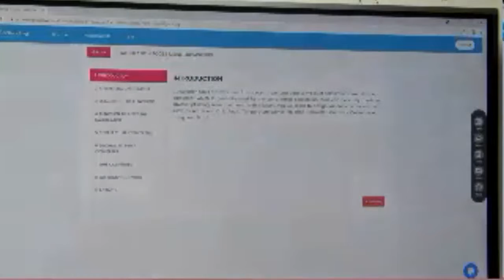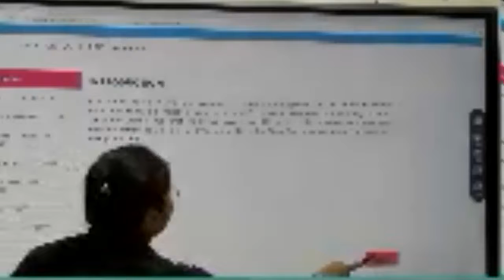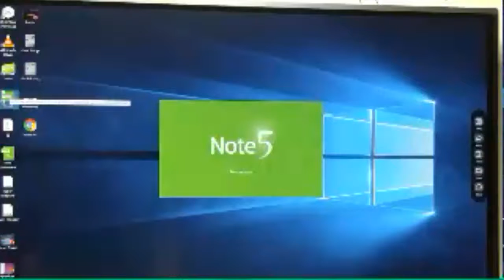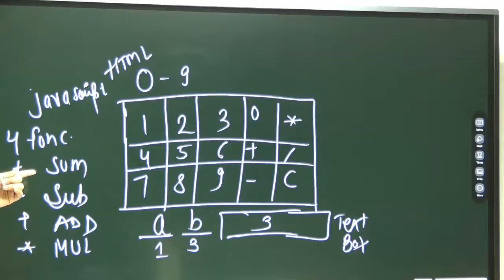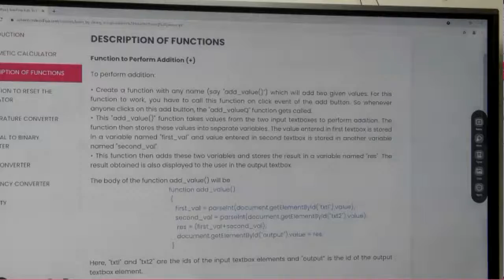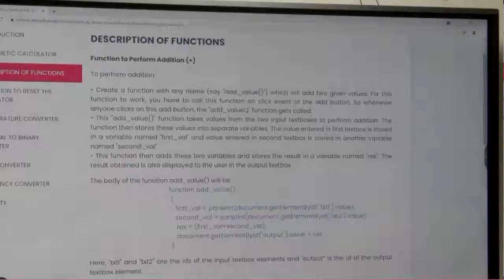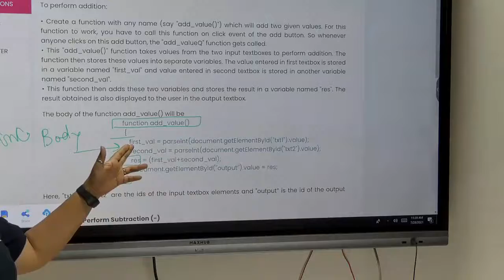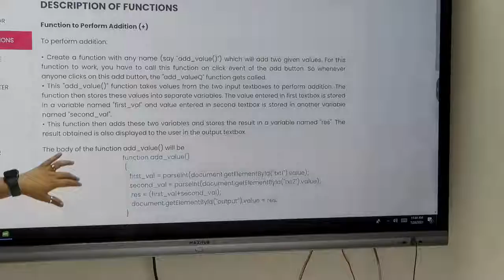Chapter 4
Calculation Tools Using JavaScript